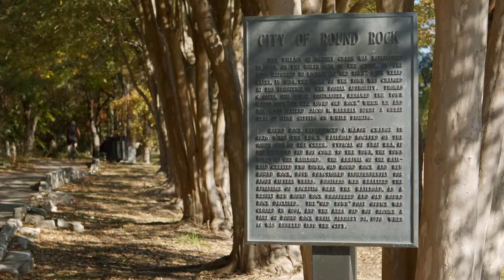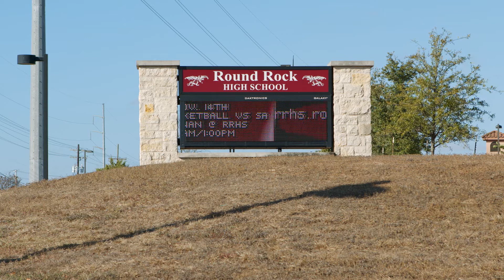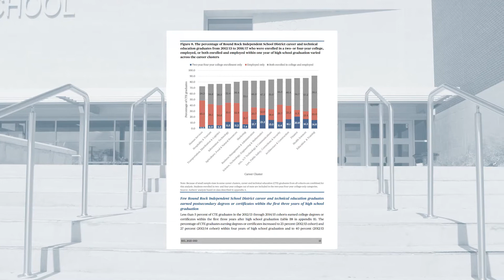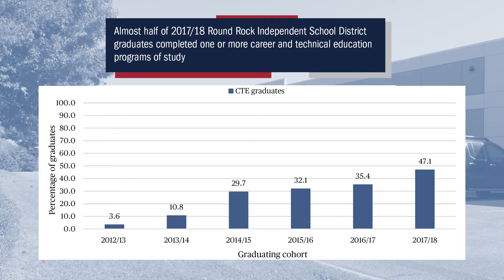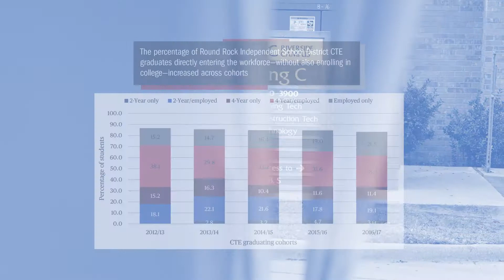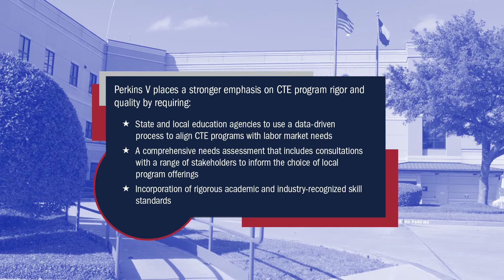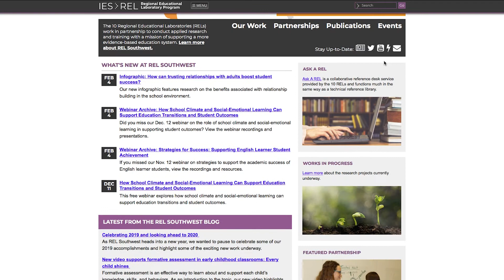Partnering to Examine Career and Technical Education Outcomes in Round Rock, Texas (REL Southwest)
Produced by the Regional Educational Laboratory (REL) Southwest, this video describes how REL Southwest partnered with district leaders at Round Rock Independent School District (RRISD) to conduct a study to determine if the district’s career and technical education (CTE) programs of study were aligned with regional high-wage, in-demand careers. The study also examined whether CTE graduates were prepared to enter those careers or to continue their education after high school. The video presents key findings from REL Southwest’s report Examining high school career and technical education programs and the postsecondary outcomes of career and technical education students in the Round Rock Independent School District. RRISD’s director of CTE discusses how the district and other Central Texas districts could use the study’s findings for planning and decision-making.